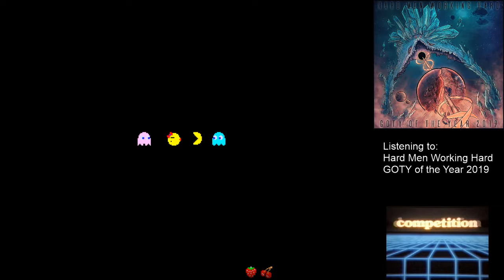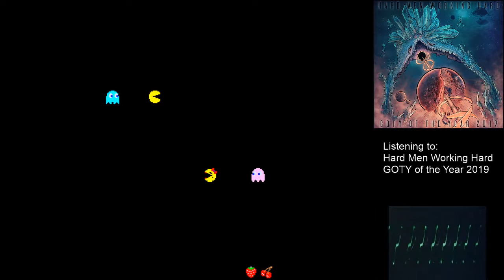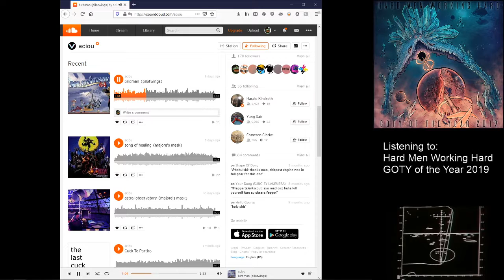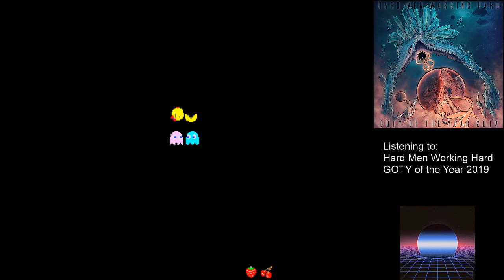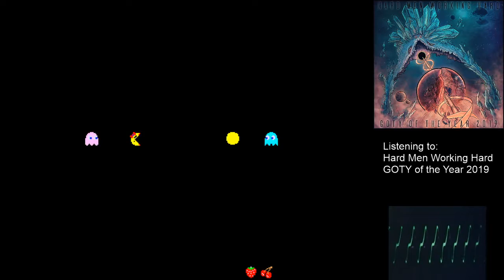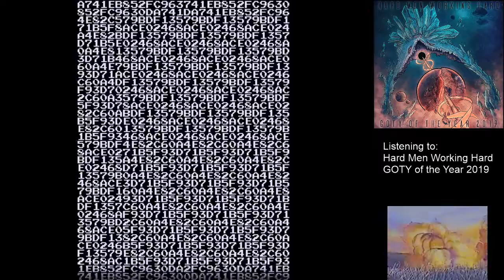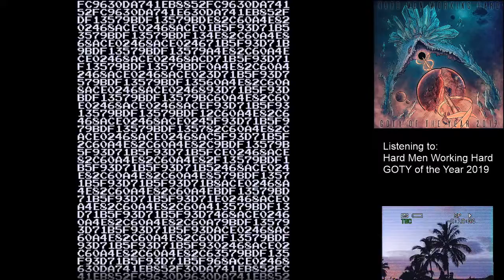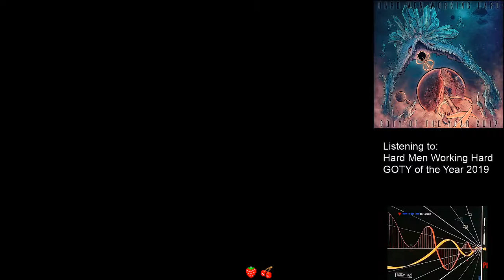100K!! points at Ms. Pac Man Attempt: (ft Silverfish:) music by Hard Men Working Hard